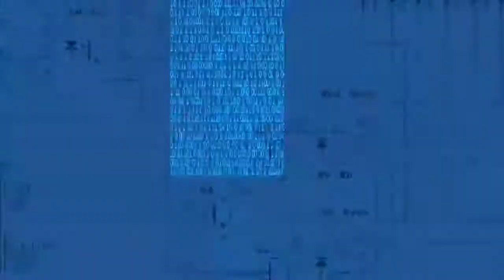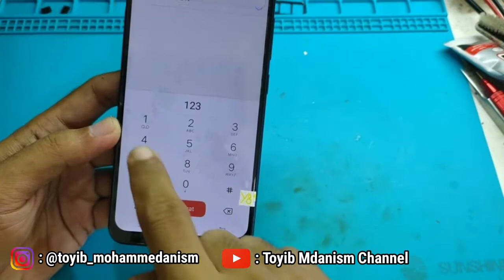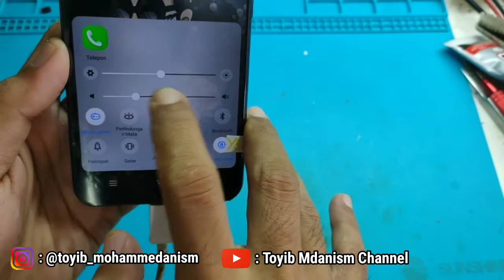Cara Ganti Lcd VIVO Y91 Sangat Mudah ‼️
Assalamu'alaikum wr.wb...

Di episode video VLOG kali ini saya berbagi pengalaman bagaimana caranya mengganti LCD HP VIVO Y91,
untuk teman - teman dan mamang - mamang sekalian silahkan di simak dan di tonton videonya terutama bagi pemula yang ingin belajar mengganti LCD, semoga video ini bermanfaat.

Wassalamu'alaikum wr.wb...